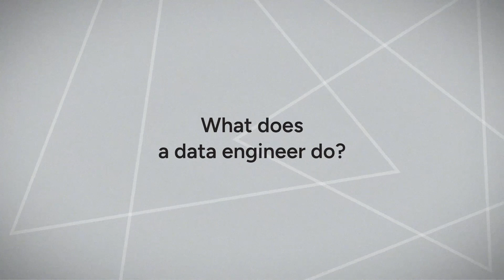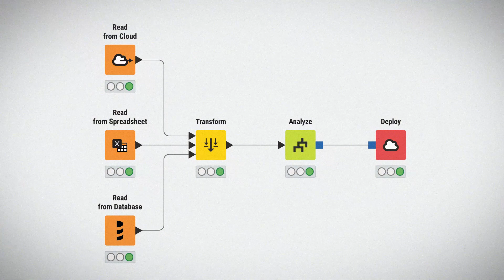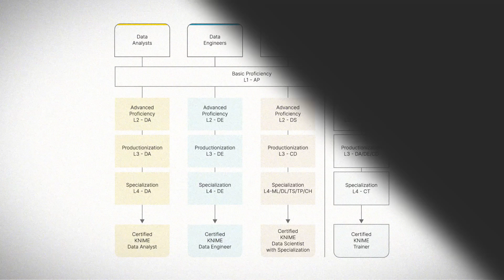How to become a Data Engineer, the no-code/low-code open source way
What does a data engineer do? What are the daily challenges a data engineer faces? How can you become a data engineer without having to code (if you don’t want to)? This video answers these questions and points you to the free and open source KNIME Analytics Platform with learning paths, courses, and certifications to get you started on your data literacy journey.

00:00 Data Professionals Theme
00:40 Intro
00:49 What does a data engineer do?
01:41 What are the everyday challenges a data engineer faces?
02:37 How can I become a data engineer with KNIME?